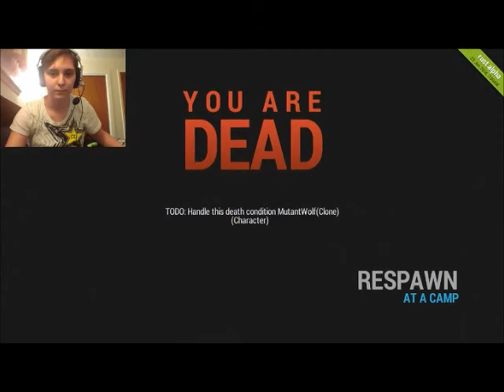A Rust Adventure! Part 2 - Attack of the Burrs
Still just lil' ole me, trying to survive in the wilderness of Rust.